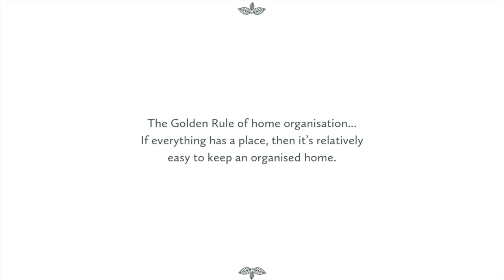Ask Charlie - The Golden Rule of home organisation...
I’m in the kitchen but not cooking today!

This time I’m here to talk to you about keeping an organised home.

I don’t live in a show home. I absolutely love ‘things’ and my home is not always perfect and it is not always immaculate.

But I have found that the golden rule of home organisation is this -

If everything has a place, then it’s relatively easy to keep an organised home!

Love, Charlie